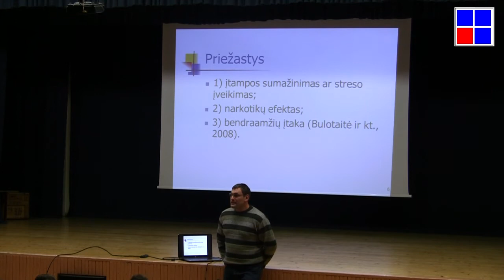2013.11.04 - Susitikimas su psichologu D. Lučunu priklausomybės ligų tema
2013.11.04 - Susitikimas su psichologu D. Lučunu priklausomybės ligų tema